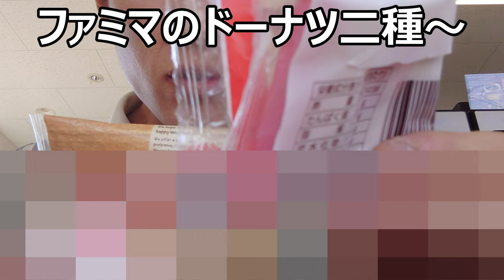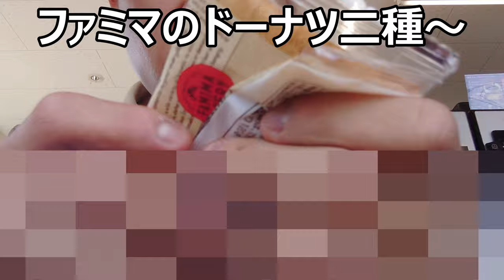ファミマのグレーズドーナツ二種食べ比べ～紅白どっちが好みですか～？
ファミリーマートのグレーズドーナツ二種類を食べ比べてみました！！紅白に食のドーナツ、私がより好みだと思うのはやっぱり～こっち！！